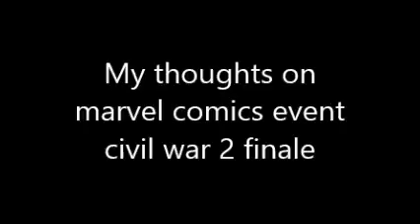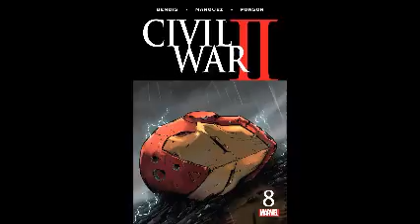Civil war 2 issue 8 review/rant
my opinion on this finale to this entire stupid crossover called Civil war 2 so enjoy the show also please comment down below and tell me what you guys think about this entire event do you liked it do you hate it also like my facebook page follow me on twitter and please subscribe to my channel